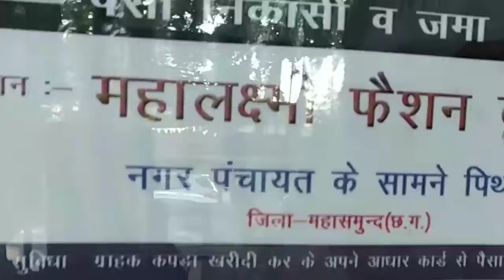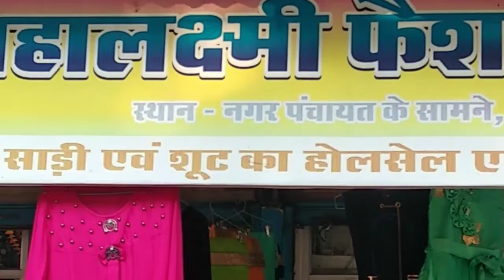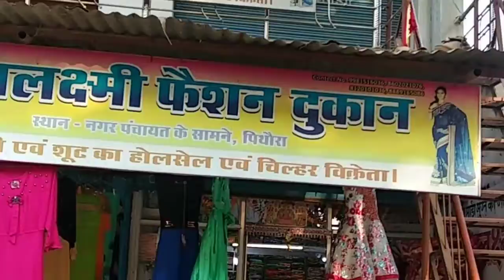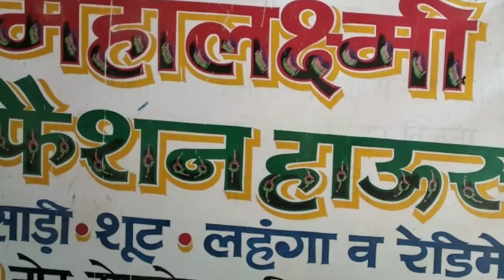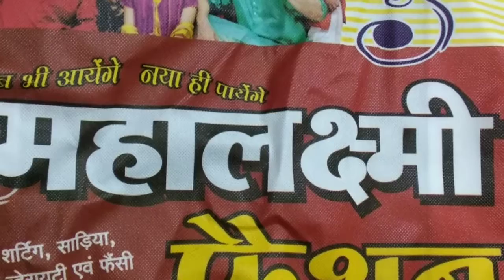New video saree sel ka सबसे अच्छा साड़ी रेट मिल रहा है पिथौरा# MAHALAXMI FASHION 2020 4 वर्ष पुराना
Video देखे साड़ी सेल और काम रेट में पाय साड़ी